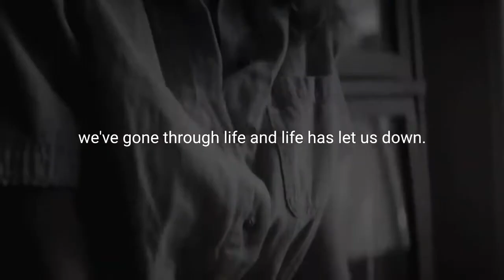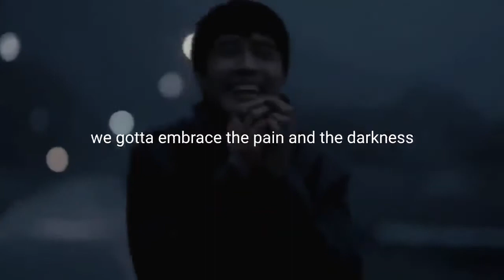STAY STRONG. STAY FOCUSED. KEEP FIGHTING | POWERFUL MOTIVATIONAL SPEECH (2020)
This video will make your day a little better as you go ahead and fight your battle. As you watch this highly motivational video, i want you to remember that no one will ever hit use hard as life, so we have to be strong.